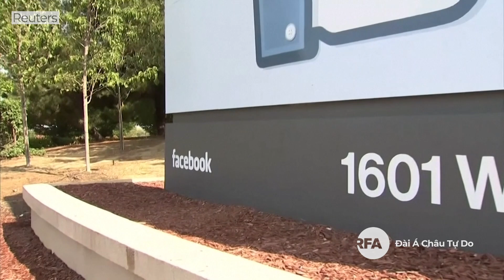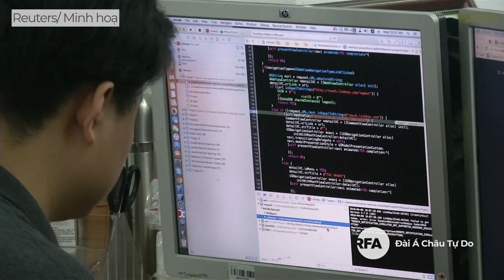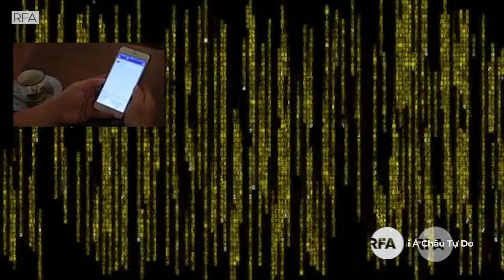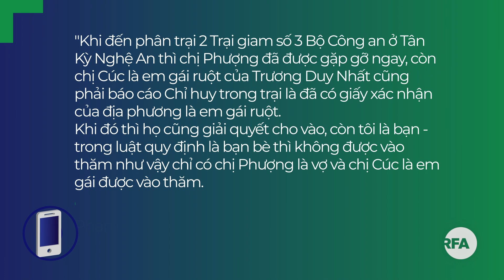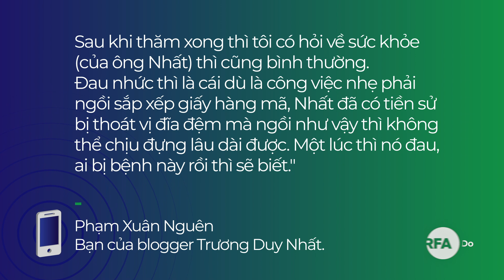Facebook cáo buộc nhóm tin tặc APT32 do Chính phủ Việt Nam hậu thuẫn lan truyền mã độc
Blogger Trương Duy Nhất bị quản giáo bắt đi lao động mặc dù bị "thoát vị đĩa đệm"

Bị tuyên 5 năm tù, Nguyễn Đức Chung xin lỗi Đảng, Nhà nước và cử tri vì để mất niềm tin